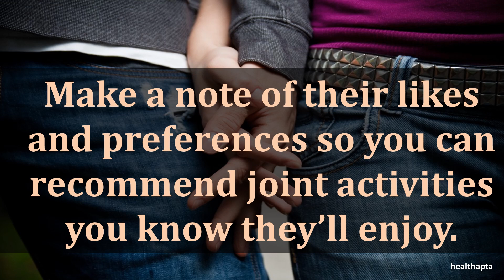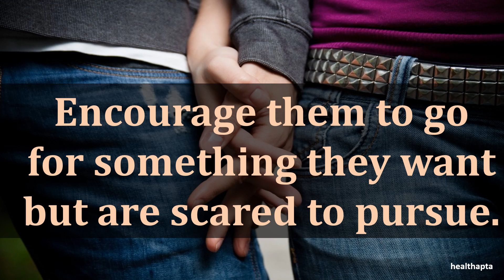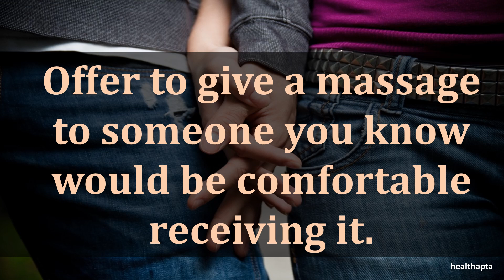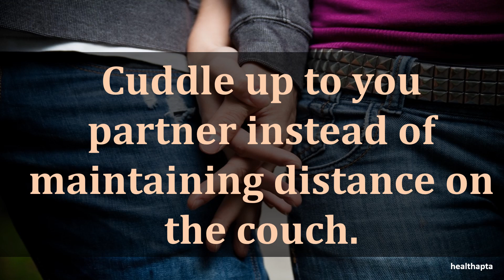BEST WAYS TO MAKE OTHERS FEEL SPECIAL